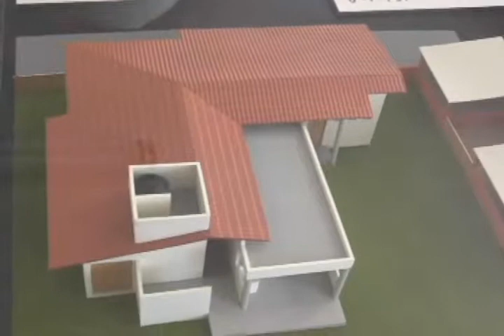Supervisa Beatriz Mojica reubicación de viviendas a familias afectadas por empresa minera en Cocula